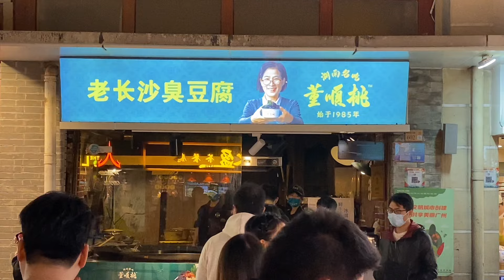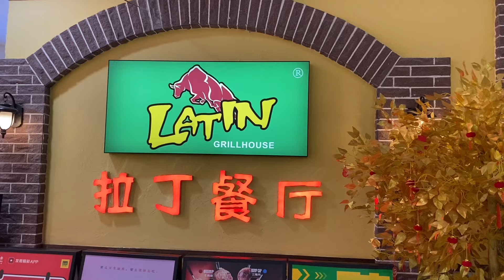Tết vlog| cuộc sống Trung Quốc 🇨🇳| không khí đón năm mới ở Quảng Châu| 广州春节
Hôm nay mình sẽ dẫn mọi người đi một vòng xem phố xá dịp giáp Tết ở Quảng Châu hen!
Cảm ơn bạn đã ở đây cùng mình!